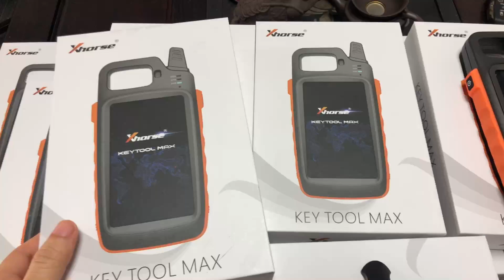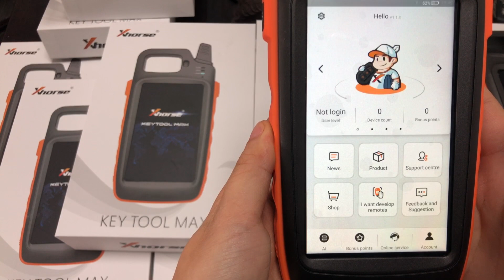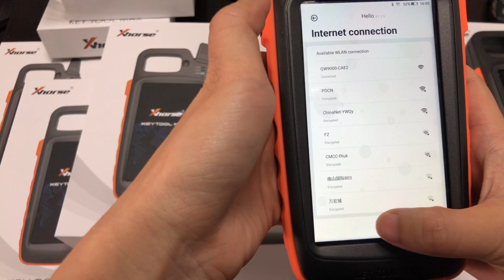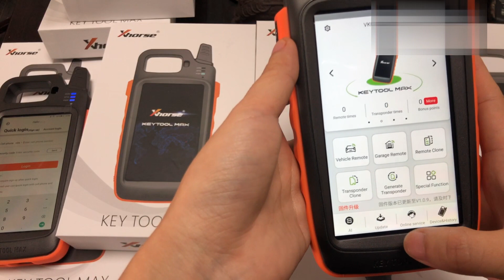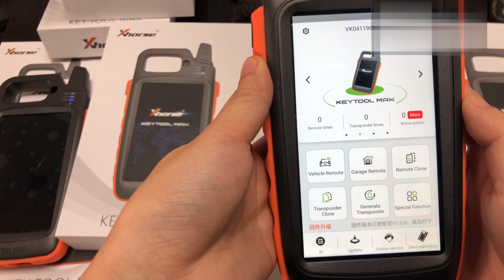CNP111 Factory Latest Xhorse VVDI Key Tool Max Car Remote Key Programmer